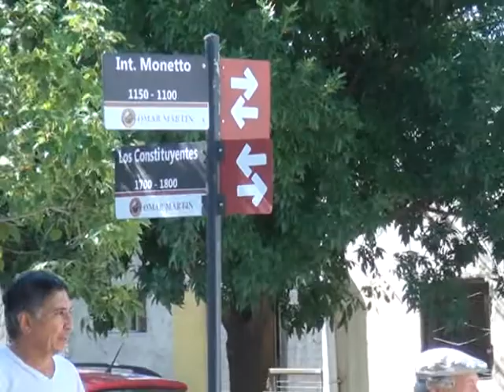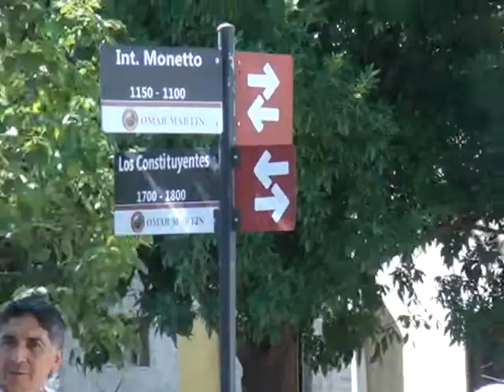Marcos Juárez: Comenzaron los trabajos en calle Monetto